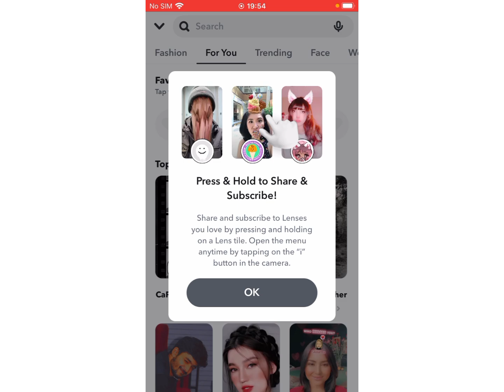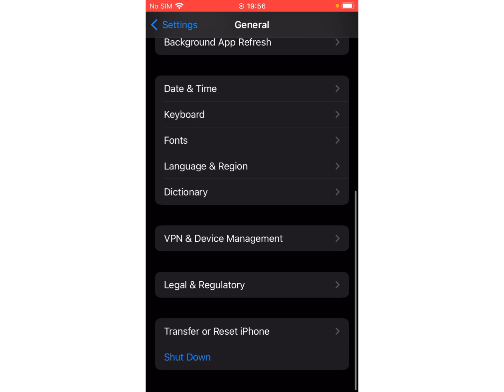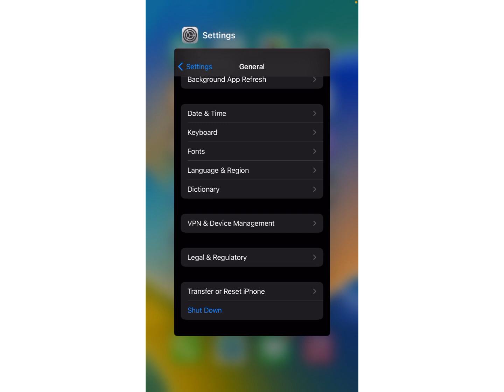How To Get My Ai on Snapchat||Easy Way to Get Snapchat My Ai Working 100%😱